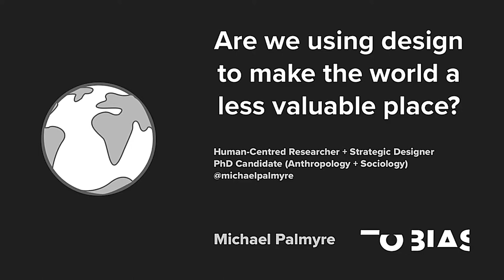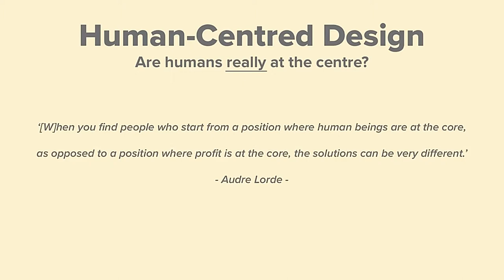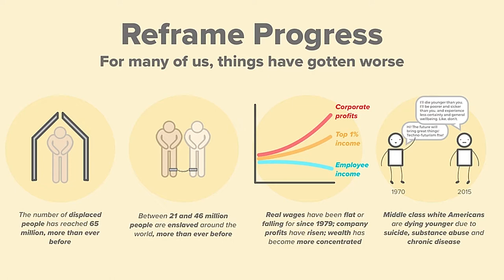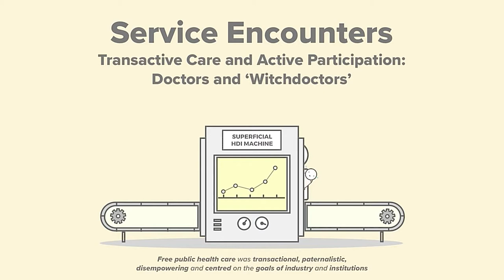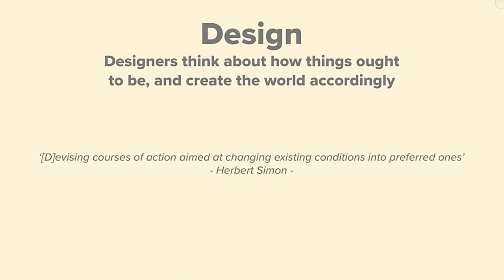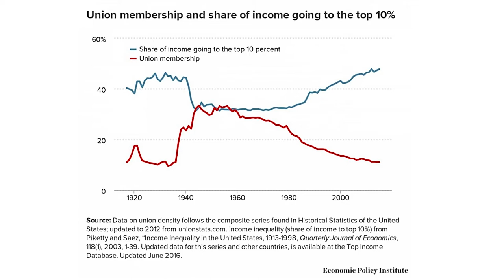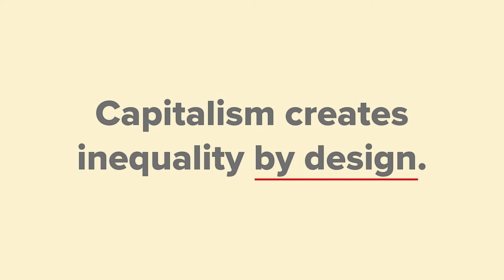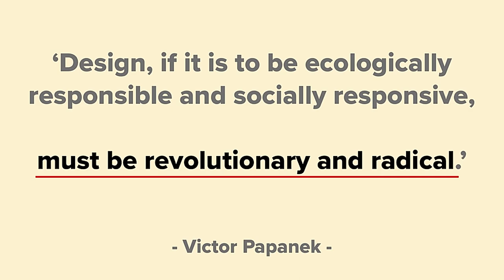Michael Palmyre – Are We Using Design to Make the World a Less Valuable Place? @ UX New Zealand 2017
Watch Michael Palmyre's talk at UX New Zealand 2017.

For more UX tips and ideas check out the Optimal Workshop blog